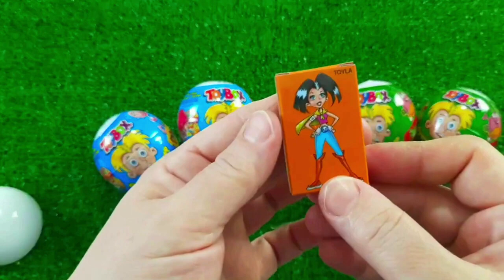7 Rainbow Satisfying Video, DIY How to make Rainbow Slime Candy Baby Shark Kinetic Sand Cutting ASMR